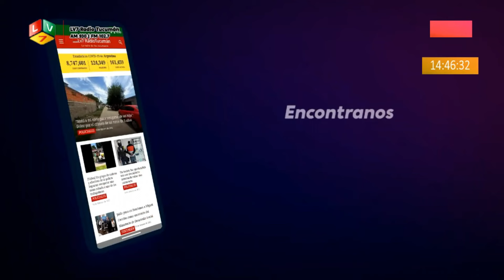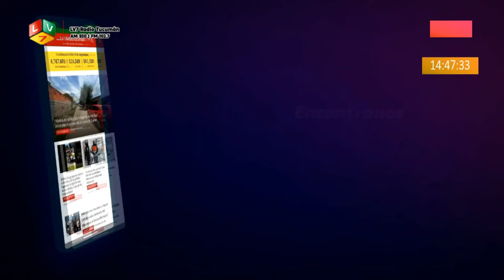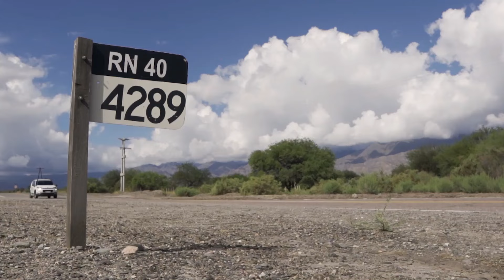Provincia Mía - Programa 14 (25-06-2022)